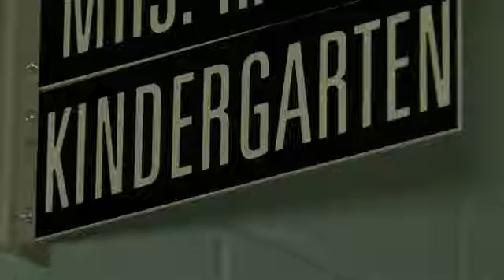WL Superintendent shares why potential school bill would do more harm than good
Superintendent of West Lafayette Schools, Dr. Rocky Killion, said local districts could find themselves in a financial bind if this bill is approved.